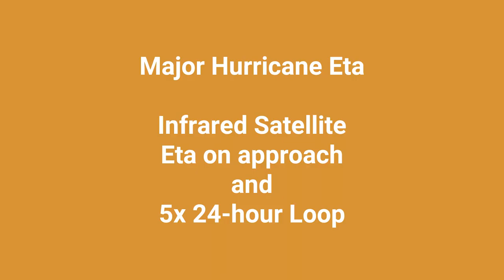Major Hurricane Eta - Approach and 24-hour Loop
Infrared satellite of Hurricane Eta's initial approach to Central America and a 5x loop of the past 24 hours.